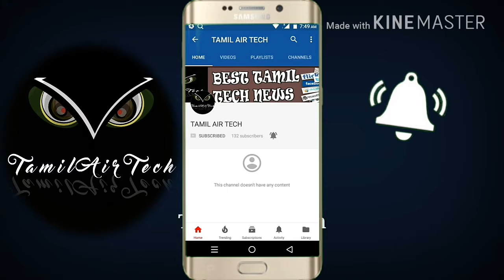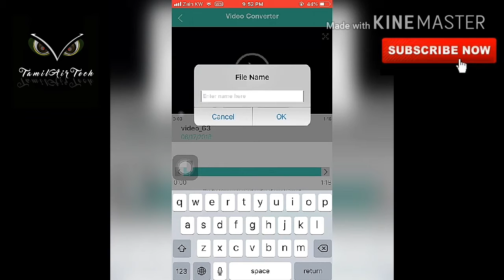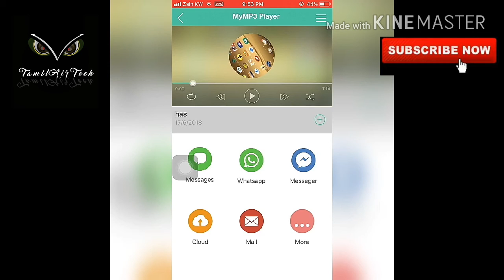How To Use IPhone Video Convert Audio In Tamil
வீடியோவை ஓடியோவாக மாற்றக்கூடிய ஐபோன் அப்ளிகேசன்